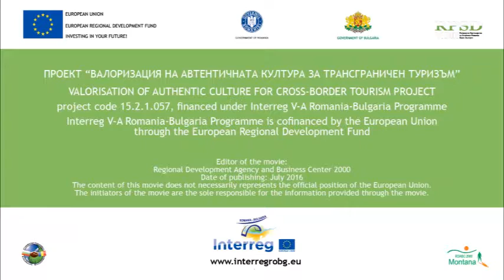5 Gor bela rechka Fest eng